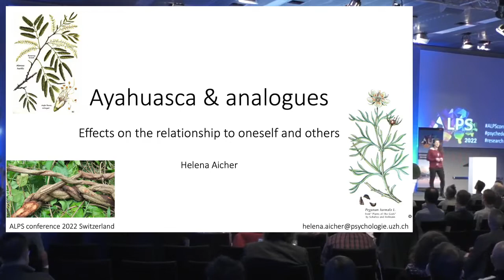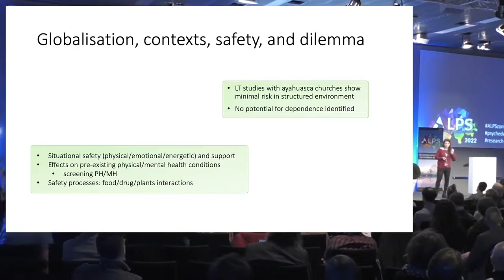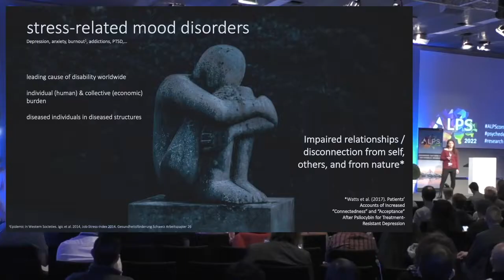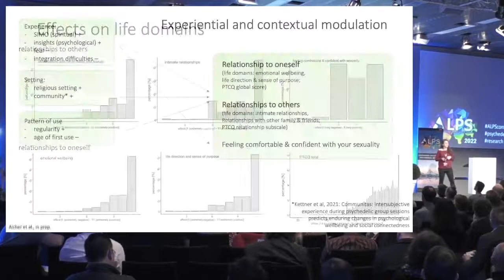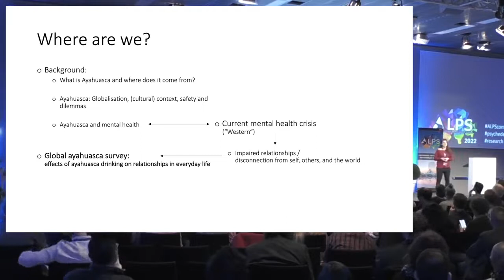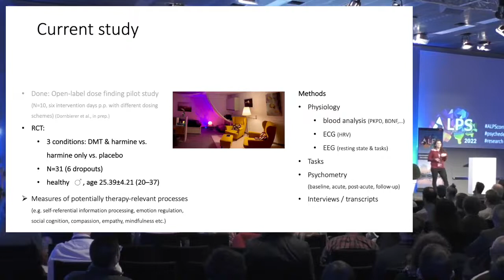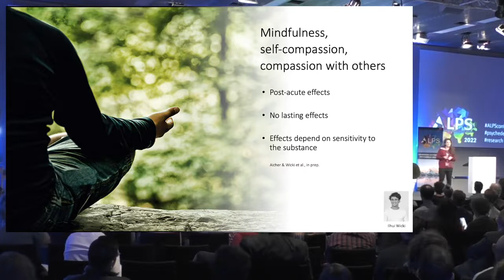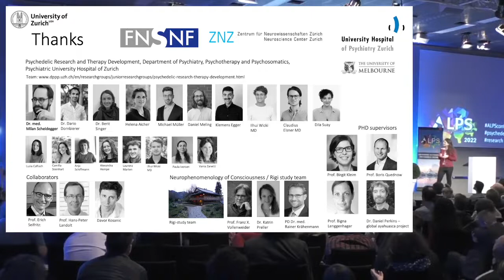Ayahuasca & analogues – Relationship to oneself and others | Helena Aicher | ALPS Conference 2022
Over the last two decades, alongside with the global psychedelic renaissance, ayahuasca use has expanded to the Western world. Relationship aspects seem to play a major role in the use of ayahuasca: The motivation of use, the setting of use, and the subjective effects of the substance. Importantly, affective information processing, empathy, and prosociality are often impaired in psychiatric conditions with severe consequences for everyday life relationships and vice versa. Serotonergic psychedelic substances such as psilocybin, LSD, and also ayahuasca are known to change affective and cognitive information processing profoundly. In patients, empirical research of ayahuasca’s therapeutic effects has evinced impressive and often persistent improvement and alleviation of clinical symptoms in mood disorders (depression, anxiety) and addiction. This presentation will provide some insights into subjective effects of ayahuasca on everyday-life relationships based on large-scale cross-sectional data. Additionally, we will have a look at the experimental study of the modulation of these processes by ayahuasca analogues in controlled study settings.

Helena Aicher’s main academic background is in Psychology. During her clinical work at the Psychiatric University Hospital in Zurich, she joined the Department of Neuropsychopharmacology and Brain Imaging to study the effects of psychedelics and meditation. In the last years, in the Psychedelic Research and Therapy Development team at the UZH, her research focus is on the neurophysiological and subjective effects of ayahuasca & analogues on therapy-relevant processes, especially prosociality and empathy, as well as the relationship to oneself; and how experiential and contextual factors shape these processes. She finds herself at intersections, aims at bridging science and practice.

ALPS - Awareness Lectures of Psychedelic Science
We aim to bring together several outstanding researchers and clinicians working with psychedelic substances. Its purpose is to promote the latest scientific and clinical knowledge on the subject and discuss about key issues of the domain.